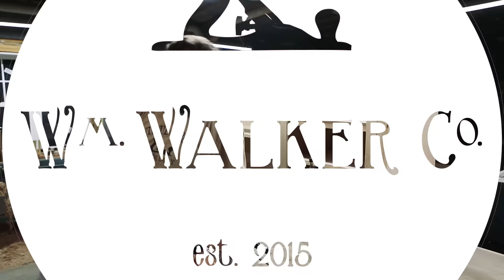Talky Talky - Shop Update and Some Questions For Ya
A quick shop update for you guys and some questions about the direction of the channel